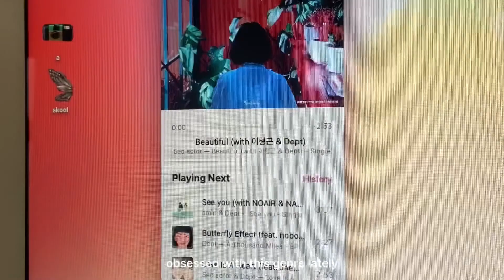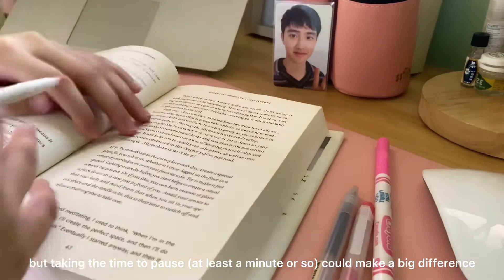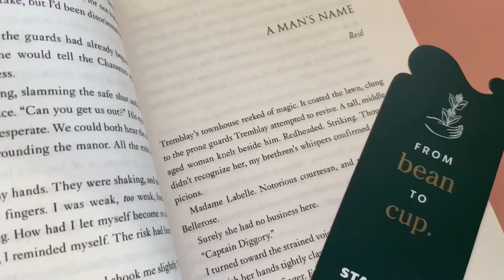a productive morning routine ☁️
𝘩𝘦𝘭𝘭𝘰 𝘵𝘩𝘦𝘳𝘦 ♡

it’s been a long time since i last uploaded... i placed on private my other videos before because i got shy! but i decided to film since i have a lot of free time this week plus i usually wake up at around 5-6 am with no alarm clock hehe so here’s my “ideal” productive morning routine!

note: i’m not like this 100% of the time!

please do not feel pressured to have early productive mornings like this… we’re all facing different circumstances and we have different paces on how we want to use the hours of our days. how you spend your time is up totally up to you!

without further ado, i hope you enjoy this video.

with love,
aerisou

𝒇𝒂𝒒𝒔 ༉‧₊˚.
how old am i? 03’ liner
where am i situated? philippines
filming equipment? iphone 11
editing apps? inshot & capcut
socials? instagram: aeri.sou